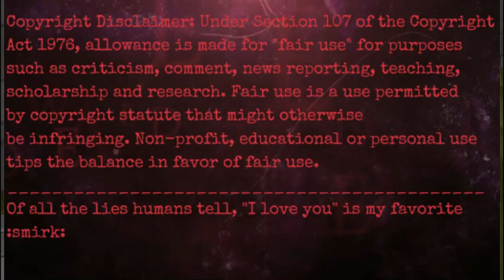Rouge messes with Infinite